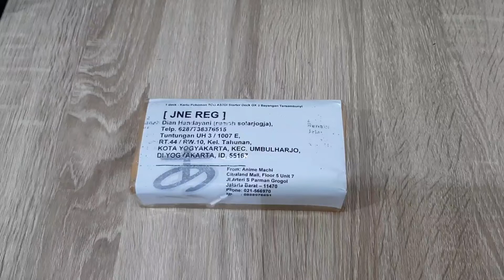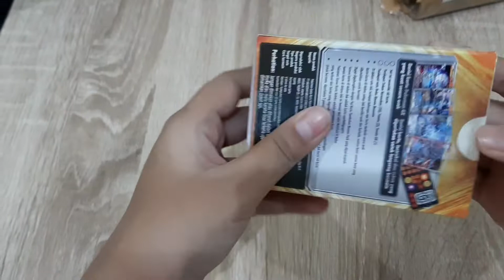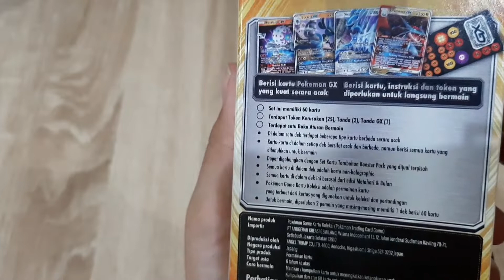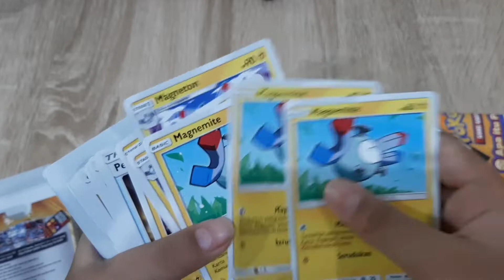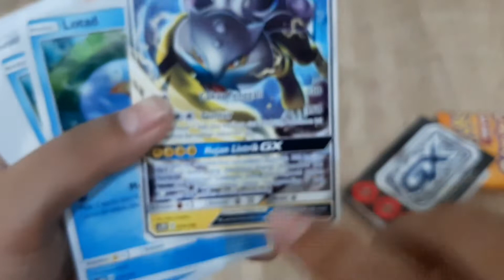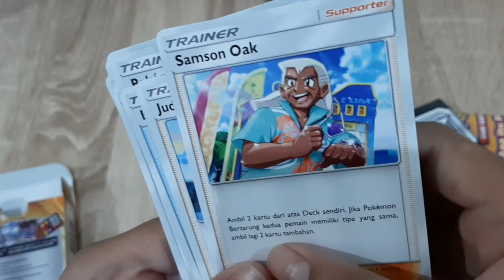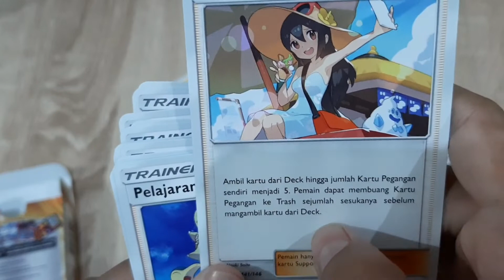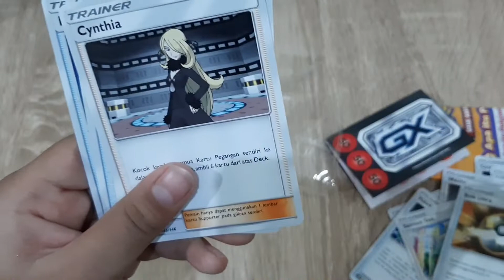Unboxing Kartu Pokemon Bayangan Tersembunyi